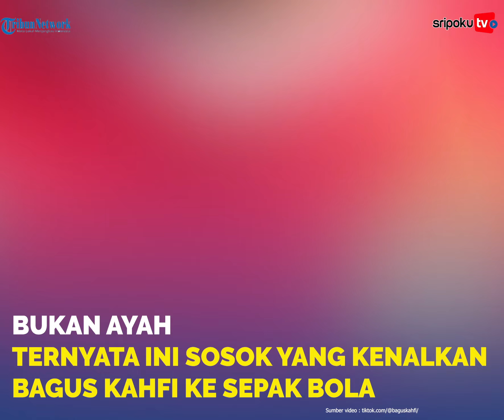Bukan Ayah, Ternyata Ini Sosok yang Kenalkan Bagus Kahfi ke Sepakbola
Bagus Kahfi menceritakan sosok yang memperkenalkannya ke dunia sepakbola.

Bukan sang ayah, ternyata ini sosok yang kenalkan Bagus Kahfi ke sepakbola.

Hal itu diungkapkan mantan pemain Timnas Indonesia U16 itu saat menjadi bintang tamu di kanal YouTube Vindes, Senin (11/7/2022).

Lihat informasi terkini bersama kami, di:

Palembang.tribunnews.com

Editor Video: FannyZL